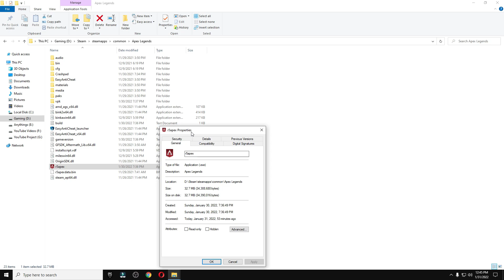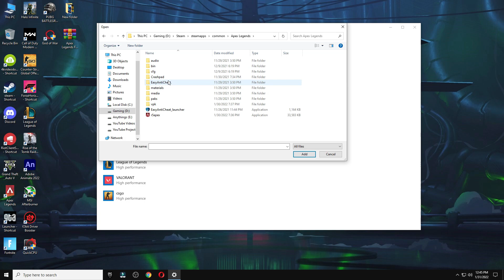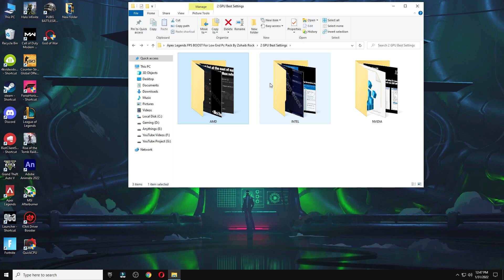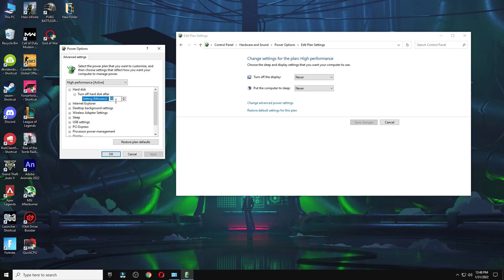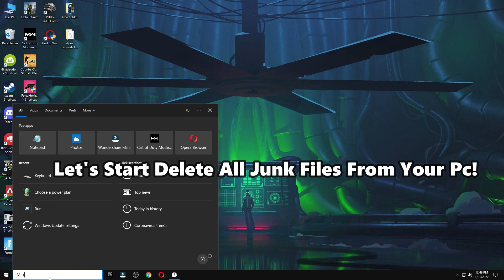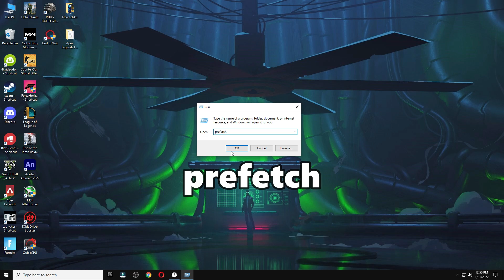🔧APEX LEGENDS SEASON 12: Low End Pc increase performance / FPS with any setup! Best Settings 2022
Apex Legends Season 12 FPS increase guide For low end pc/ Apex FPS Guide 2022 ✅ Apex Season 12 Best settings 👍 more fps, fix lag, Reduce input latency and stutter✔️ better fps, boost fps within apex legends season 12 including NVIDIA Settings!

My Computer (PC) Specs:
CPU: Intel Core i9-10900k 3.70GHz
GPU: GTX 1080 8GB
RAM: 16 GB DDR4
Motherboard: ROC STRIX B460-F GAMING
Power Supply: EVGA 80 Plus Bronze 850W